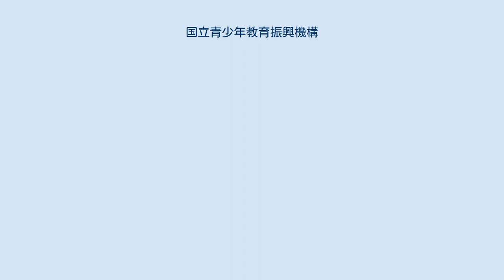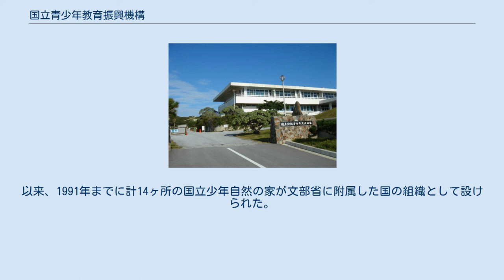国立青少年教育振興機構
独立行政法人_(文科省所管)
独立行政法人国立青少年教育振興機構（こくりつせいしょうねんきょういくしんこうきこう）は、文部科学省所管の独立行政法人。
 青少年教育指導者に対する研修、青少年に対する合宿訓練その他の研修、青少年教育に関する施設及び団体相互間の連絡及び協力の促進、青少年教育に関する団体に対する助成金の交付等を行うことを業務とし、研修のための施設として、国立オリンピック記念青少年総合センター（1ヶ所）、国立青少年交流の家（13ヶ所）、国立青少年自然の家（14ヶ所）を設置し、運営する。
 本部は東京都渋谷区代々木神園町の国立オリンピック記念青少年総合センター内。
 2006年4月1日、独立行政法人国立オリンピック記念青少年総合センター、独立行政法人国立青年の家、独立行政法人国立少年自然の家の3法人が統合し、設立された。
 これを機に、全国13ヶ所の国立青年の家は国立青少年交流の家に、全国14ヶ所の国立少年自然の家は国立青少年自然の家に、それぞれ改称した。
 オリンピック東京大会の選手村施設を引き継ぐ形で、1965年に特殊法人として設立。
その後特殊法人削減施策のため、1980年に文部省に附属した国の組織に移行。
2001年、独立行政法人国立オリンピック記念青少年総合センターが設立され、国の組織からは分離した。
 1959年の皇太子（明仁親王）成婚を記念する事業として、翌1960年に国立中央青年の家を設置。
以来、1976年までに計13ヶ所の国立青年の家が文部省に附属した国の組織として設けられた。
2001年、独立行政法人国立青年の家が設立され、国の組織からは分離した。
 1975年の学制百年を記念する事業として、国立少年自然の家をまず高知県室戸市に設置。
以来、1991年までに計14ヶ所の国立少年自然の家が文部省に附属した国の組織として設けられた。
2001年、独立行政法人国立少年自然の家が設立され、国の組織からは分離した。